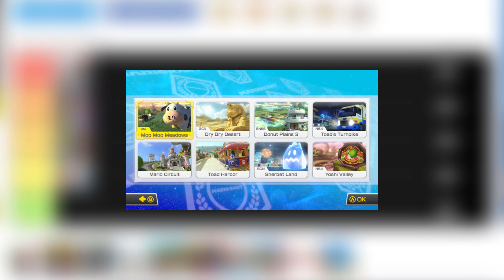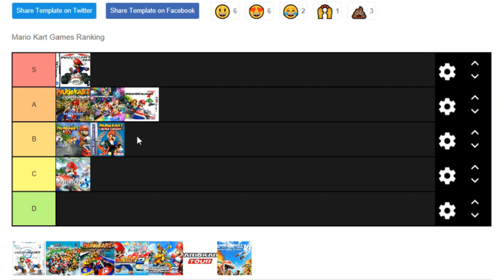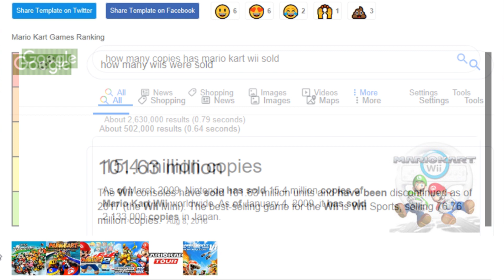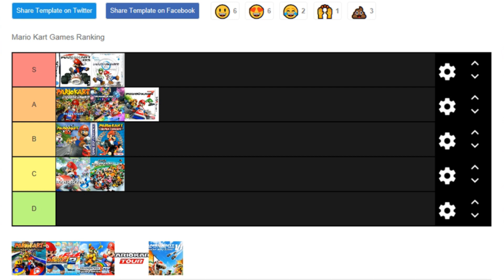Ranking All Mario Kart Games In A TIERLIST!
Today we are going to rank all the Mario Kart games in a tierlist, going from S to D Tier! Enjoy!

Music is all from Video Game Remixes!

Welcome to the strangest place on the internet to watch Nintendo Content!! I do a variety of Nintendo related Videos and Streams, consisting of Pokémon, Mariokart, Splatoon, Legend of Zelda, Super Mario, Smash Bros, and more!